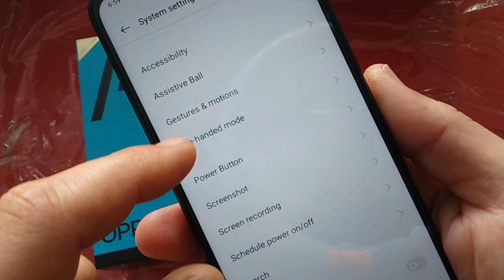oppo A17 : كيفية إيقاف تشغيل الهاتف؟ وكيف يتم إعداد زر الطاقة؟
oppoa17 : كيفية إيقاف تشغيل الهاتف؟ وكيف يتم إعداد زر الطاقة؟,
كيفية إيقاف تشغيل الهاتف؟ وكيف يتم إعداد زر الطاقة؟, /oppo_a17/OPPO A16/OPPO_A16k /OPPO A17k/OPPO A15 كيفية إيقاف تشغيل الهاتف؟ وكيف يتم إعداد زر الطاقة؟,
#: How to turn off_the_phone? And how to set up the Power_Button?oppo_a17/OPPO A16/OPPO_A16k /OPPO A17k/OPPO A15
th this video, I will show you, how you can shut down the oppo_a17/OPPO A16/OPPO_A16k /OPPO A17k/OPPO A15 . I will show you also, how you can set up the Side-Button as a real Power-Button There are 2 ways to turn the phone off: Way 1: Use the "Side"-Button (former "Power"-Button) in combination with the "Volume Up"-Button and hold it. After you can tap "Power off" or Restart the phone. Way2: Swipe down twice from the top to have the full shortcuts and at the left on the top you will find the "Power Off"-Symbol.
How to restart.oppo_a17/OPPO A16/OPPO_A16k /OPPO A17k/OPPO A15 without power button. ,Power Off.   oppo_a17/OPPO A16/OPPO_A16k /OPPO A17k/OPPO A15 Using hardware buttons. ,Change the Side key settings in oppo_a17/OPPO A16/OPPO_A16k /OPPO A17k/OPPO A15